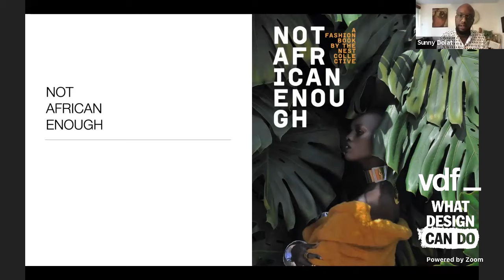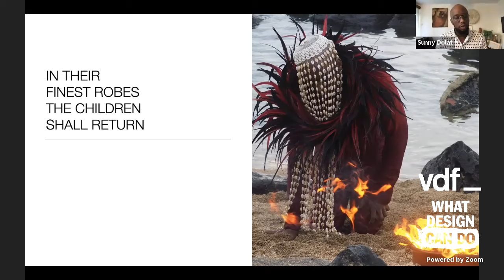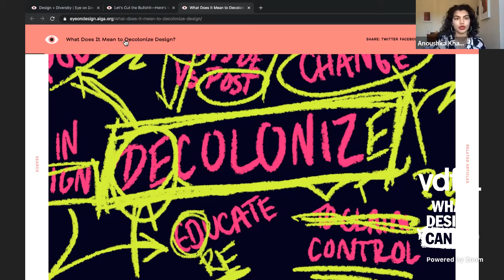Live talk on decolonising design | Virtual Design Festival x What Design Can Do | Dezeen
In the second part of Virtual Design Festival's day of talks with What Design Can Do, designer Anoushka Khandwala and fashion curator Sunny Dolat discuss how colonialism has shaped design. Watch live from 2pm UK time.

Khandwala and Dolat will speak to Richard Van der Laken, co-founder of Amsterdam-based design platform What Design Can Do, about how designers can enable radical systemic change to decolonise design practice and education.

The conversation is part of Virtual Design Festival's collaboration with What Design Can Do, which features three live talks focusing on social justice in design.

Khandwala is a London-based graphic designer, writer and educator whose work focusses on diversifying the design industry and decolonising design practice. Her writing has appeared in Creative Review, AIGA Eye on Design and Elephant Magazine, and she currently teaches at Central Saint Martins and Camberwell College of Arts.

Dolat is a fashion curator, cultural producer and creative director based in Nairobi. In 2012 he co-founded The Nest Collective, a platform for emerging creatives in Kenya. Dolat is also a founding member of HEVA, a fund that invests in creative entrepreneurs in East Africa.